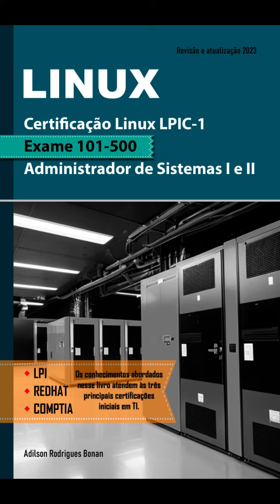O melhor livro de certificação Linux.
Compre no Amazon
OPORTUNIDADES PRA VOCÊS NA DESCRIÇÃO DO VÍDEO.